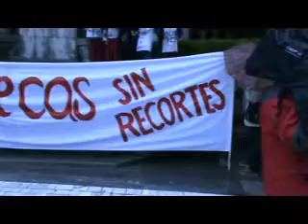OVIEDO: Caso bibliotecarios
A los 13 bibliotecarios profesionales con una experiencia de más de 15 años, contratados por medio de   asistencias técnicas  que se han ido renovando y prorrogando hasta que el día 30 de abril, el alcalde del ayuntamiento de Oviedo decide suspender  sus  contratos laborales y reemplazarlos por 6 personas  sin experiencia profesional y ahorrarse con esta fórmula unos 150.000 euros anuales.

La situación económica del ayuntamiento se agrava por momentos debido a una mala gestión que nos ha llevado a indemnizaciones millonarias por sentencias judiciales para afrontar casos como el de Villa Magdalena, Olloniego, gasolinera de Pumarín, etc.

Las bibliotecas públicas cumplen un fin social, facilitando a todos los ciudadanos el acceso a la cultura ya que  no se trata de un simple  almacén de libros, se trata de un espacio cultural, informativo, educativo,  lúdico y de relación abierto a todos los sectores sociales y que deben de estar tutelados por profesionales capacitados para asesorar cumplidamente a los beneficiarios de estos servicios.

El alcalde gran amante de los perros y caballos ha realizado gastos millonarios con dinero público en instalaciones y actividades  relacionadas con la hípica y sin embargo, desgraciadamente,   muestra una gran falta de sensibilidad al priorizar estos recortes presupuestarios  en detrimento de la formación y cultura de los ciudadanos ovetenses.

Sospecho que a partir de ahora todos los servicios de carácter social y el mantenimiento de instalaciones de redes públicas van a sufrir recortes presupuestarios  para afrontar  el pago de los múltiples préstamos y sus intereses a los bancos.